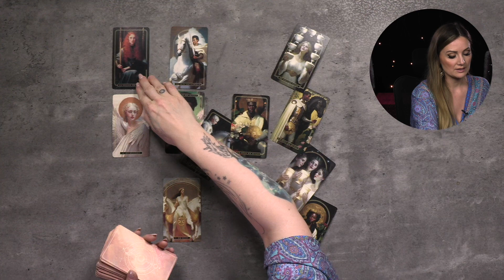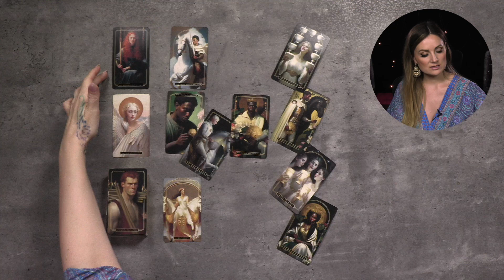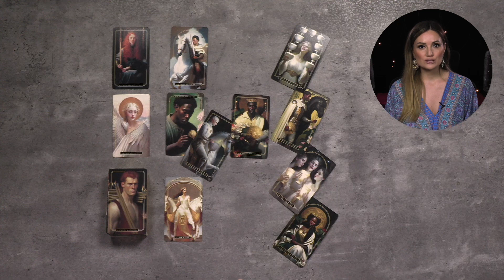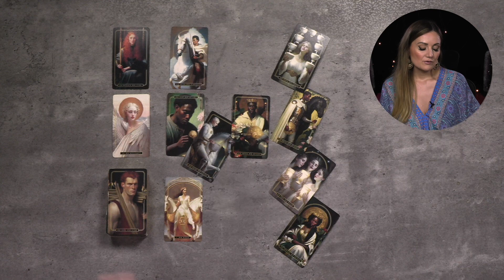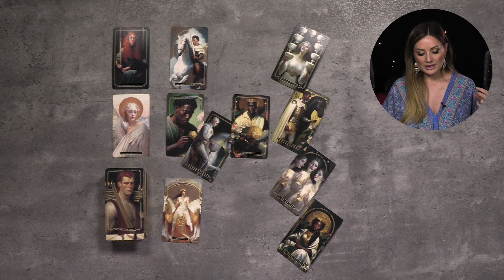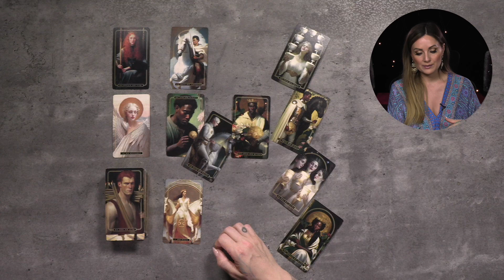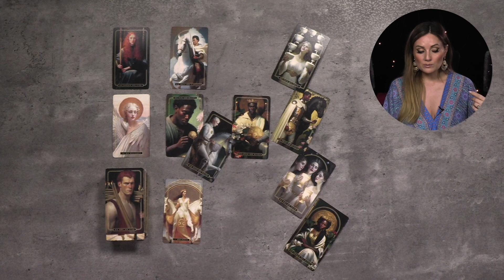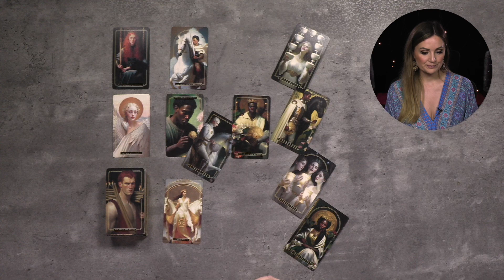VIRGO MID MARCH || Determined to move ahead, but watch your energy! Tarot & Meditation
Other cards I’m using:
Magic Soul Tarot
Mondnacht Lenormand